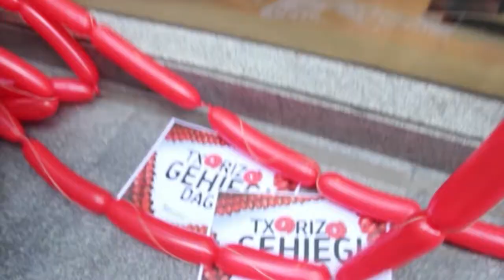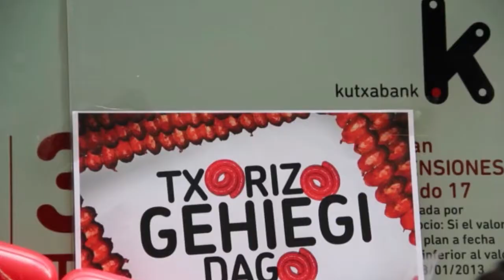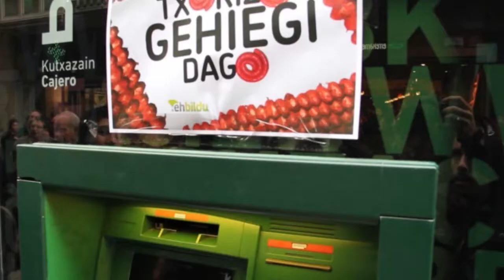Kutxanbanken txorizo gehiegi daudela salatu genuen Bilbon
Atzo Bilbon Kutxabanken txorizo gehiegi daudela salatu genuen, Santomas eguna zela probestuz.